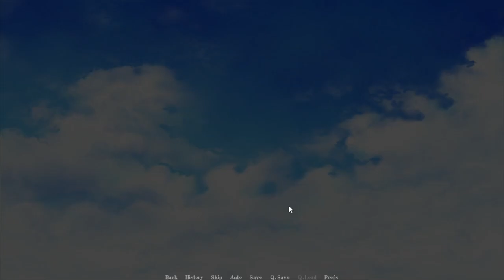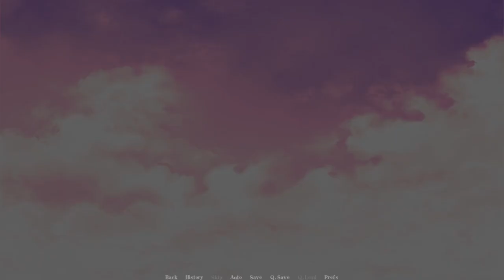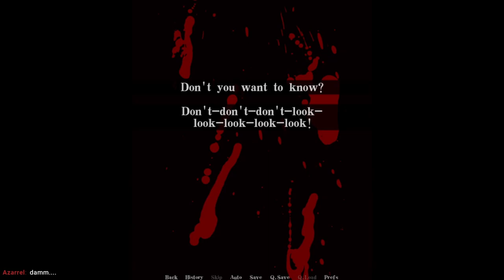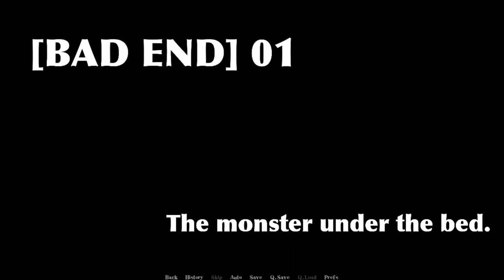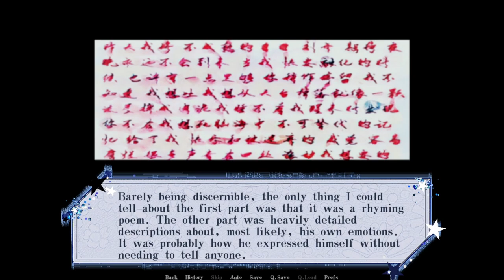Pretending To Confess to Your Bully Victim - Confession - Part 1 [Let's Play]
But he accepts it anyway and now it's awkward.

About this game:
You, an honor student in school who has no flaws except for your weak constitution, confessed to the teenager who was usually the victim of your bullying. It's not the worst decision you've ever made.